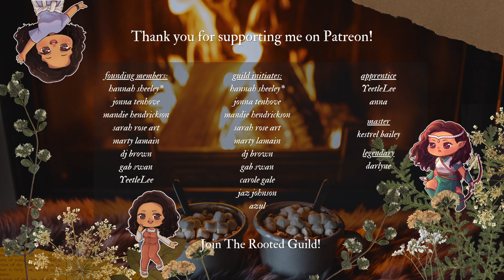How to Plot Your Own Path to Productivity (without the hustle)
Plot your path to productivity…minus the hustle!

Today, we’re diving into Phase Five: The Craft Phase - it’s time to do the thing!

If you are new here, know that you are so very welcome! I’m glad you’ve found my cozy corner of the internet. Here's a rundown if you want to catch up:

Need to skip around? Get bored easy? Neurospicy and want to hyper-fixate on something specific? Here's the chapter breakdown:

0:00 INTRO
0:30 WELCOME BACK
3:14 RECAP
4:16 CRAFT PHASE
6:49 4 STEPS TO PLOT YOUR PATH TO PRODUCTIVITY
8:17 STEP ONE
10:38 STEP TWO
12:17 STEP THREE
16:10 STEP FOUR
19:59 THIS IS THE END
Hello, fellow adventurer! 🖖🏾 I’m Kayla Celeste, a multipassionate creative on a wild sidequest to do all the things, including (but not limited to):

1️⃣ Accidentally writing a fantasy duology that I’m now self-publishing 📚
2️⃣ Hosting Sidequest of the Week, a semi-irregular podcast where I share tips and encouragement for cozy creatives 🎙️
3️⃣ My YouTube channel, where chaos reigns supreme 🎥
4️⃣ And whatever other creative whims come to mind. Because, why not? 🎨🎶

✨ Looking for creative inspiration in your inbox?
It’s full of behind-the-scenes content, creative inspiration, and a monthly roundup of everything I’ve shared, so you can catch up without scrolling through all the socials. 🌿

🔗LINKS + RESOURCES 🔗

📚 HUSTLE-FREE BOOK RECS 📚

Atomic Habits by James Clear
The Creative Act by Rick Rubin
The Third Perspective by Africa Brooke
The War of Art by Steven Pressfield
Creative Quest by Questlove
Daring Greatly by Brené Brown
On Writing by Stephen King
Ruthless Elimination of Hurry by John Mark Comer
How to Be Everything by Emilie Wapnick
Refuse to Choose! by Barbara Sher
Overwhelmed by Brigid Schulte